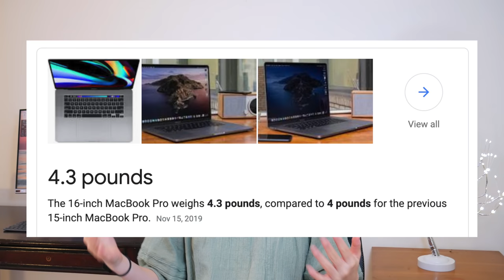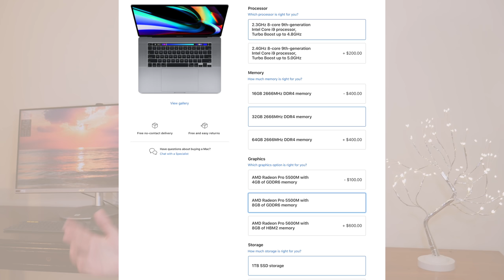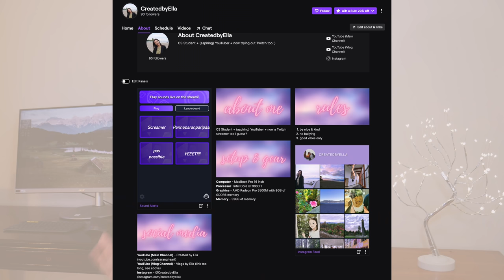Why I Regret Buying the 16-inch MacBook Pro (+ what I want to replace it with)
Six months ago, I bought the 16-inch MacBook Pro and thought that it was the perfect computer for me. Now, I've changed my mind. In this video, I explain why I regret buying the 16-inch MacBook Pro and also talk about what I want to replace my 16-inch MacBook Pro with. I hope you enjoyed this video. If you have any thoughts/comments, please leave them down below!

💕 Ella

✧･ﾟ: *✧･ﾟ:* *:･ﾟ✧*:･ﾟ✧ ✧･ﾟ: *✧･ﾟ:* *:･ﾟ✧*:･ﾟ✧ ✧･ﾟ: *✧･ﾟ:*

💻 A CHROME EXTENSION THAT I MADE (helps you manage and navigate through your chrome tabs)
▶️ A CHROME EXTENSION THAT MY FRIEND MADE (allows you to fast forward YouTube videos (& ads in them) using on-screen hotkeys )

My name is Ella and I'm currently a university student studying computer science. On this channel, I mainly make videos relating to technology (software in particular). The main types of videos that I make are tech/software reviews, first impressions, comparisons, and discussions. I also occasionally make some other content relating to university and tech internships. 😄